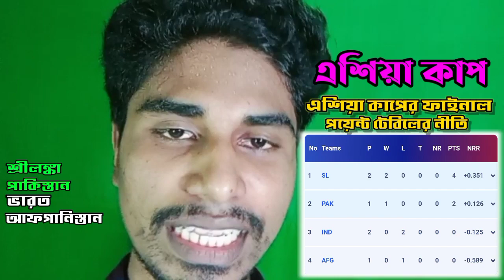এক নজরে কঠিন সমীকরণ। কোন দুই দল যাচ্ছে ফাইনালে?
india vs afg vs pak vs sl কোন দুই দল যাচ্ছে এশিয়া কাপের ফাইনালে lets analysis